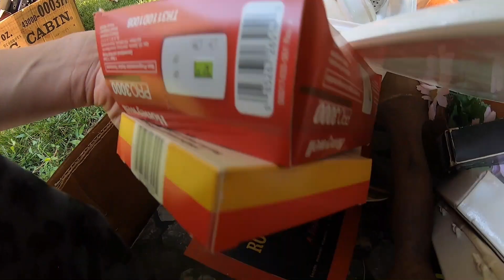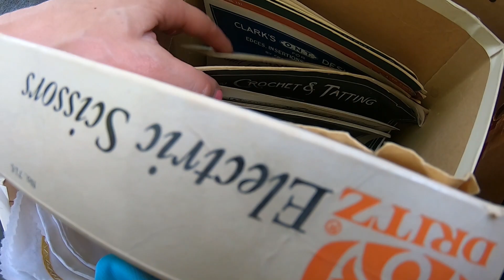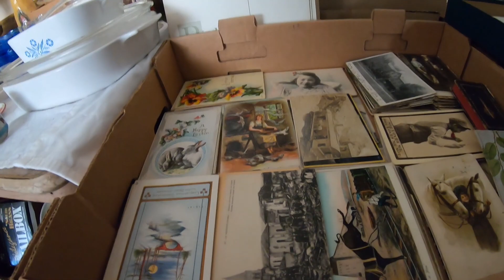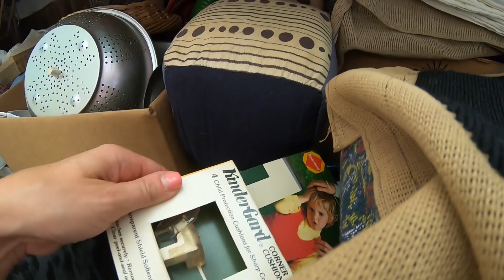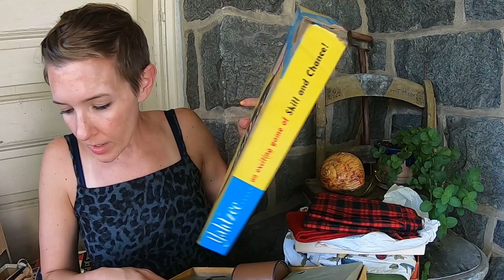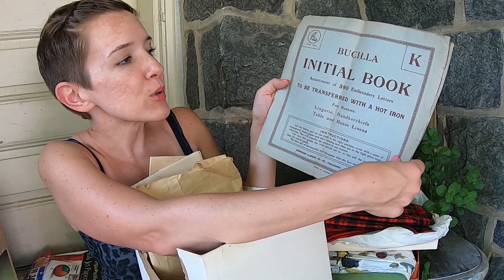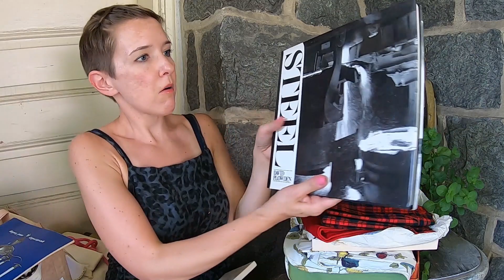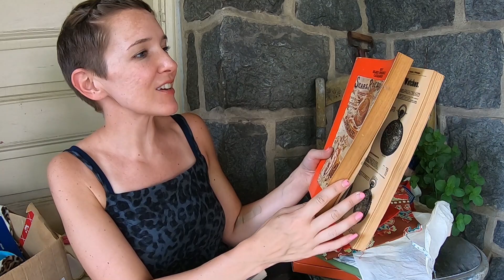Surprises At An Estate Auction!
Estate auction... one surprise at the auction & another when I looked through what I bought!